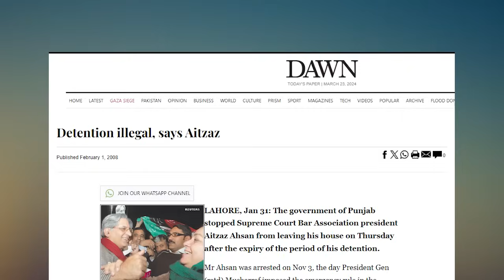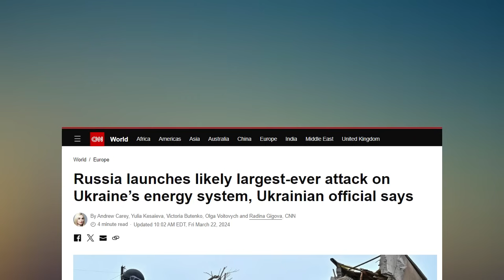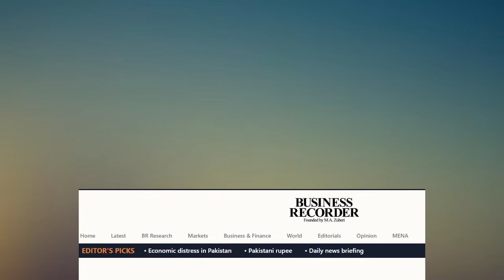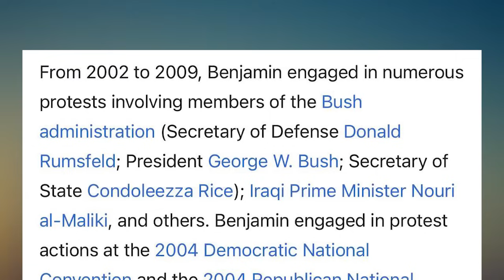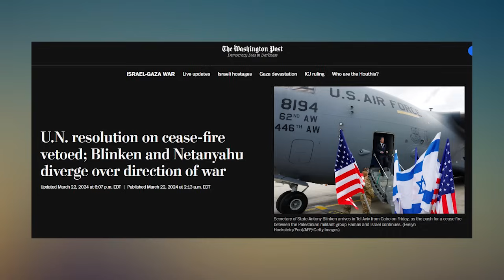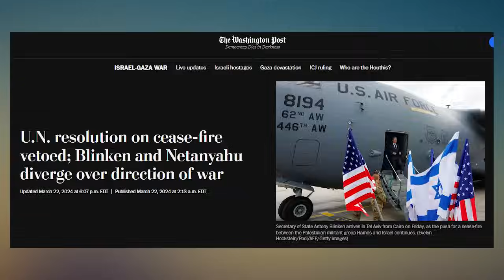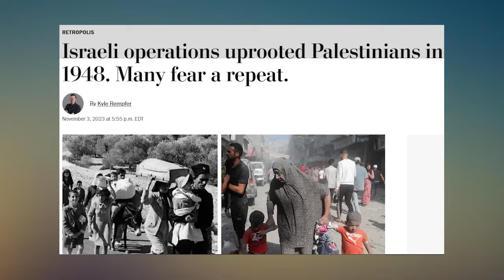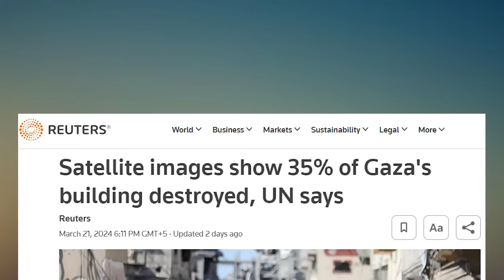Why a Bold Jewish Lady stands up for Imran Khan & Pakistani Democracy in US Congress?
Unexpected when a Bold Jewish Activist stands up for Pakistan! Protester asking for greater democracy in Pakistan. What is her interest in Pakistan. What was special about the Congressional hearing on Pakistan's democracy. What is Medea Benajmin's interest in Pakistan, her unexpected turn of events when she was in Pakistan! Getting picked up by strange men in Pakistan, who they were and why they did it!

TIMESTAMPS

00:00 Introduction
1:34 Interest in Pakistan and its democracy
3:34 Thoughts on Congressional hearing and Imran Khan
9:58 Deportation from Pakistan in Musharraf's rule
14:08 Story behind courage and bravery: A nice Jewish girl
21:53 Is there any  hope for People of Gaza?
23:38 Thoughts on TikTok ban
24:29 How do you see your way of Protesting?

Medea Benjamin tweets @medeabenjamin
Codepink tweets @codepink  Youtube@codepinkaction

Medea Benjamin  is the co-founder of the women-led peace group CODEPINK. she was one of 1,000 exemplary women from 140 countries nominated to receive the Nobel Peace Prize on behalf of the millions of women who do the essential work of peace worldwide. She is the author of ten books, including Drone Warfare: Killing by Remote Control, Kingdom of the Unjust: Behind the U.S.-Saudi Connection, and Inside Iran: The Real History and Politics of the Islamic Republic of Iran. Her articles appear regularly in outlets such as The Hill, Salon, CommonDreams and The Progressive. She  tweets @medeabenjamin.

Najma Minhas is Managing Editor, Global Village Space. She has worked with National Economic Research Associates (NERA) in New York, Lehman Brothers in London and Standard Chartered Bank in Pakistan. Before launching GVS, she worked as a consultant with World Bank, and USAID. Najma studied Economics at London School of Economics and International Relations at Columbia University, NewYork.